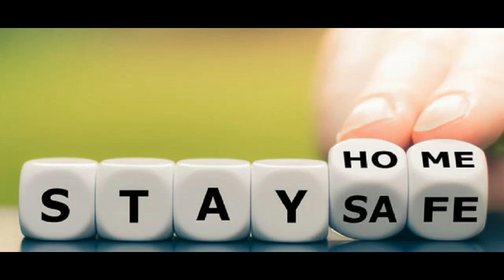அச்சுறுத்தும் கொரோனா விழிப்புணர்வு கவிதை | CORONAVIRUS | Information about COVID-19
வூஹானில் இருந்து ஊர்ந்து வந்தாய்கொரோனா விழிப்புணர்வு கவிதை.

Stay home
Stay safe
Keep distance
Wash hands
Wear mask
Stop corona
Break chain.